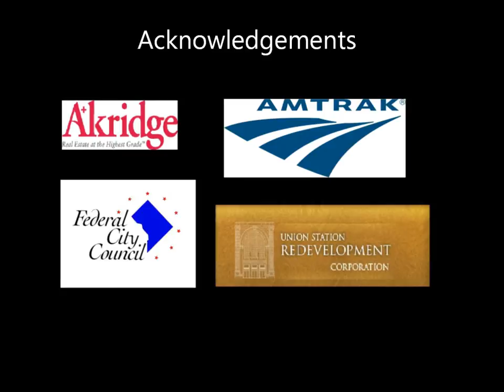Celebrating the 25th Anniversary of the Re-Opening of Washington Union Station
In honor of the 25th anniversary of the re-opening of Washington Union Station, Amtrak, the USRC, Akridge, and the Federal City Council are pleased to present this video showcasing the past, present and future of Union Station.